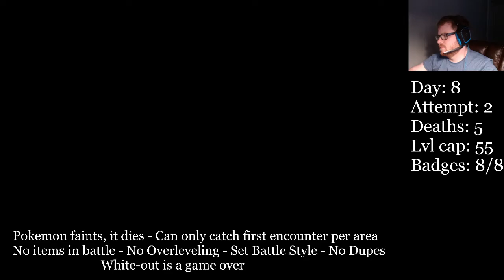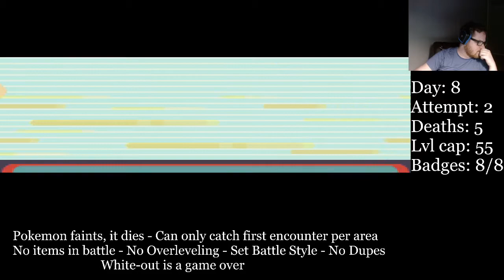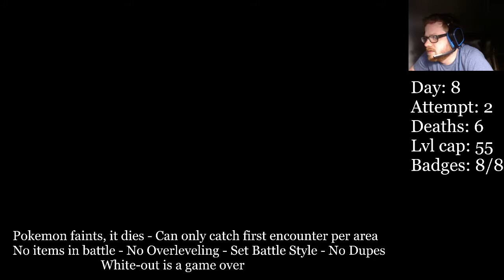FINALE | Pokemon Emerald Hardcore Nuzlocke Ep 10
We send off our Pokemon Emerald Hardcore Nuzlocke run with a BANG!!